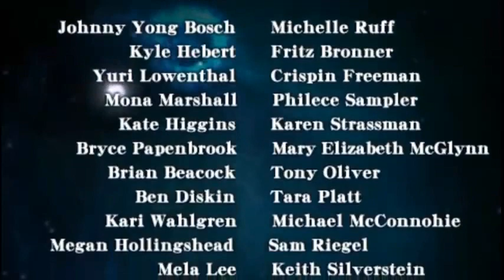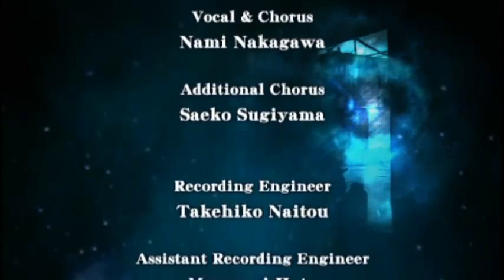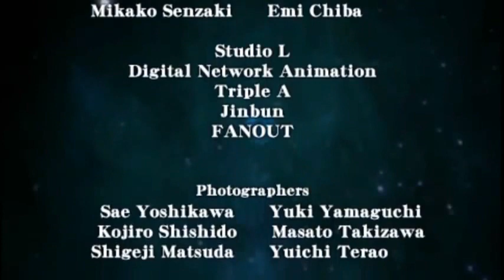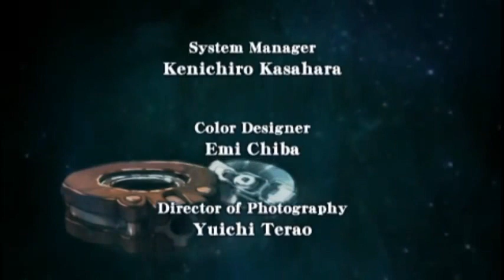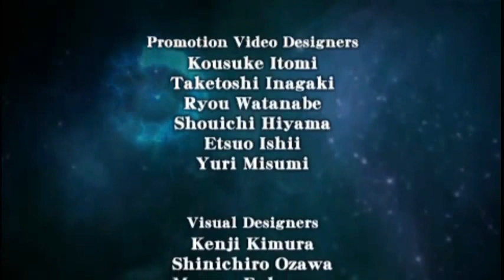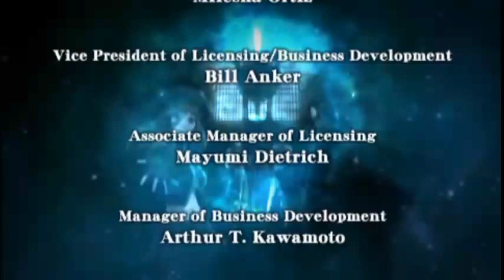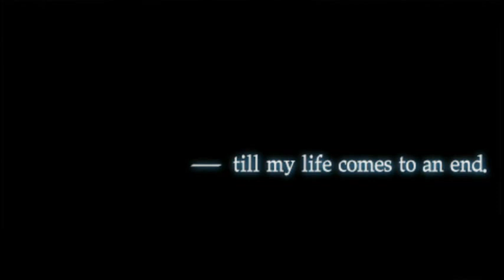GODS EATER BURST First Half Ending Credits (PSP/PPSSPP)